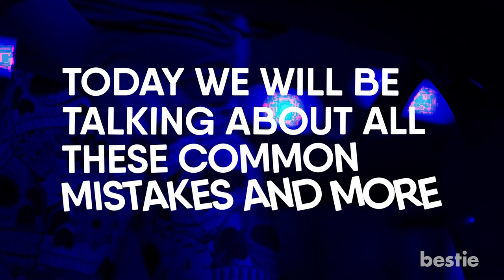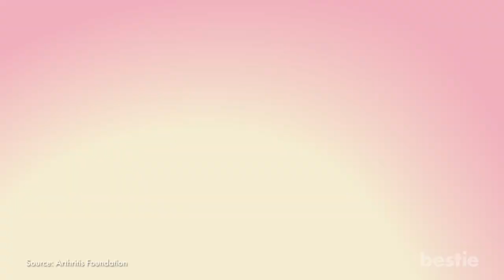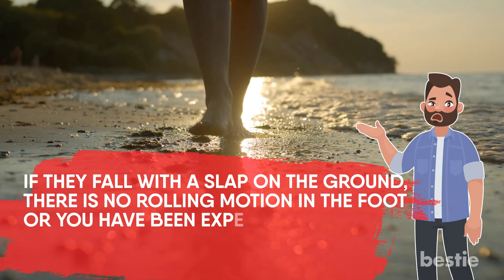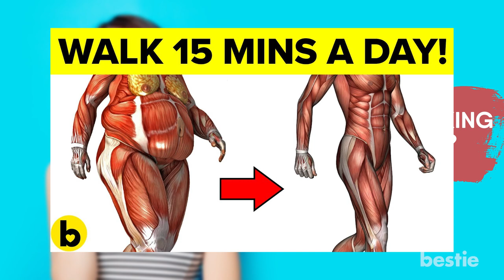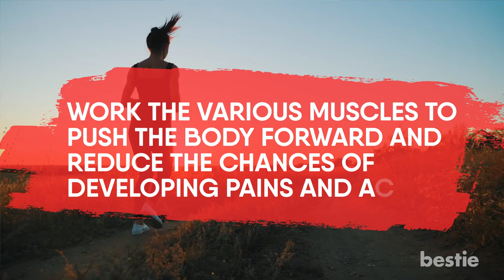10 Common Walking Mistakes You Didn’t Know You Were Making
Are you wearing the wrong shoes? Treadmill not the right way to go? What’s your hand position while walking? Today we will be talking about all these common mistakes and more.

Timestamps:
Intro - 0:00
Wearing the wrong shoes - 2:11
Too much or too little arm swinging - 2:46
Overstriding - 3:19
Not taking enough intervals - 3:55
Flat footed walking - 4:33
Walking with head down - 4:59
Allowing the mind to wander off - 5:33
Wearing the wrong clothes - 6:21
Not hydrating regularly - 7:03
Only sticking to treadmill for walking - 7:40

Summary:
1. Wearing The Wrong Shoes
There are numerous ‘walking shoes’ for you to choose from but this doesn’t mean that they are all built to support walking. A good pair of shoes are lightweight, but still provide good support and cushioning.

2. Too Much Or Too Little Arm Swinging
Walking is not all about concentrating on your legs and feet you should also be aware of where your hands are, or if they are swinging too much or too little. While walking, arms tend to act as a counterweight to the legs and it's natural to move each arm with the motion of the opposite leg.

3. Overstriding
Overstriding means taking wide steps. Walking in this manner leads to muscle injuries or shin splints. This happens because everytime you take wide steps the feet land away from your body’s center of gravity, planting your foot away from this hypothetical center mimics hitting the brakes, hard! This injures your muscles and also messes with the body’s alignment.

4. Not Taking Enough Breaks
We all take breaks in between gymming, cycling or running. So why not during walking? There have been several researches that show taking breaks between walking helps in burning more fat than walking continuously for long hours.